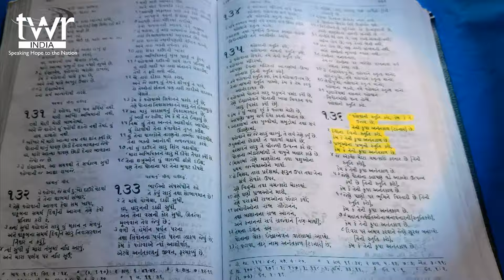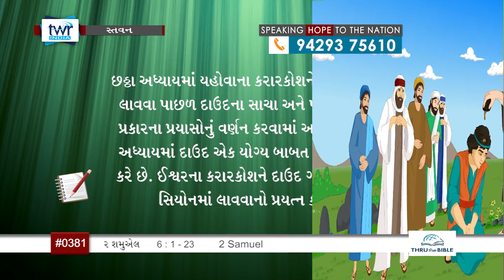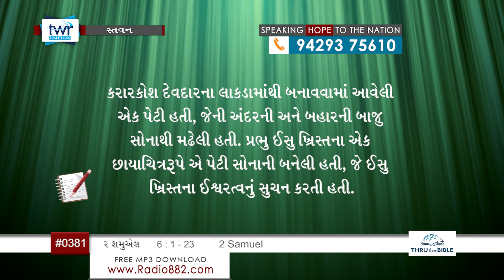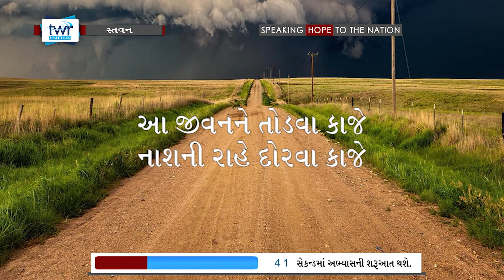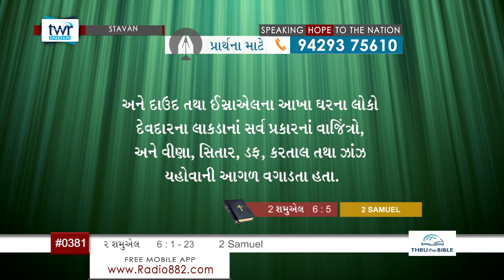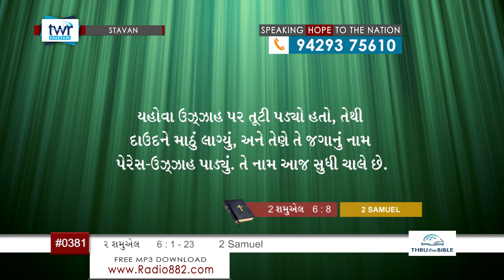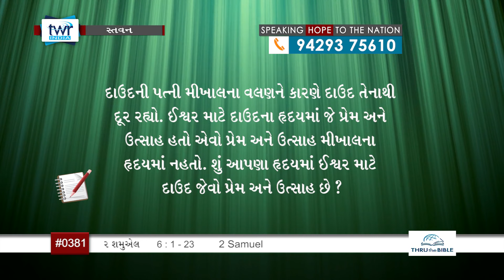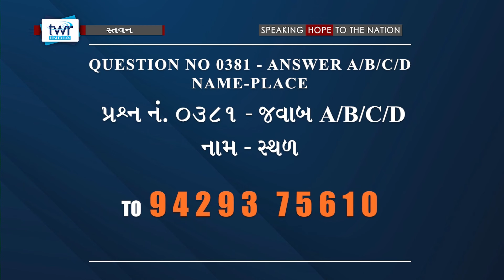TTB Gujarati 2 Samuel 6:1-23 (#0381) Gujarati Bible Study